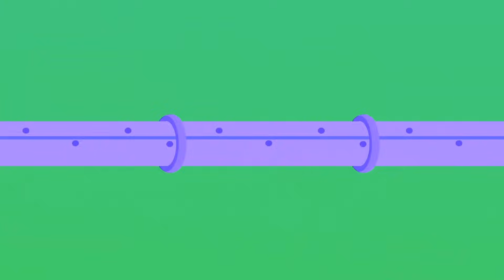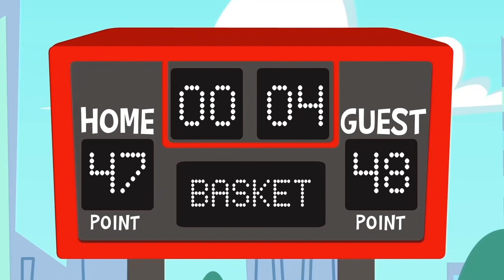Obtenez tous les oeufs surprise avec l'équipe Superzoo ! - Caricatures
Superzoo enfin en Français!

📲👾 Amusez-vous avec notre APP Android officiel !

Il est temps de chasser les œufs de Pâques ! Mais faites très attention à l'équipe Superzoo car l'un d'eux a un dinosaure à l'intérieur."
Valeurs de SuperZoo - Informations importantes pour les parents

Superzoo est une série animée pour les enfants de 2 à 7 ans axée sur l'apprentissage de sujets sensibles à l'environnement tels que le plastique en mer, le recyclage, la pollution atmosphérique, le respect des animaux et bien d'autres tels que définis par le programme environnemental des Nations Unies. SuperZoo´s les épisodes scénarisés partagent toujours d'autres valeurs importantes comme les bienfaits des activités de plein air, le travail d'équipe et la créativité tout en invitant vos enfants à s'amuser et à vivre de grandes aventures.